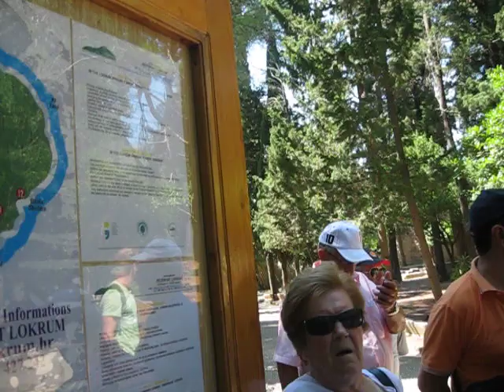MVI 2717 Νήσος Λόκρουμ αφήγηση 2011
Νήσος Λόκρουμ αφήγηση  2011